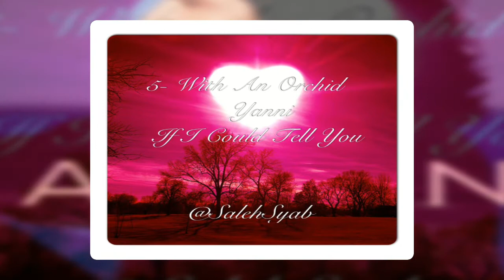5- With an Orchid / Yanni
If I Could Tell You album